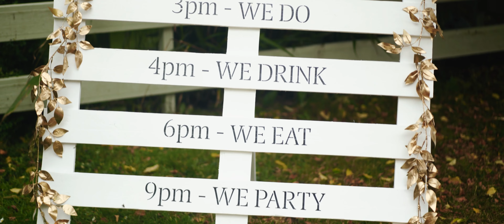The Millhouse Wedding Video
A really fun wedding shot at The Millhouse in Slane by Irish wedding videographer Richard Finlay of Bride and Groom Films.